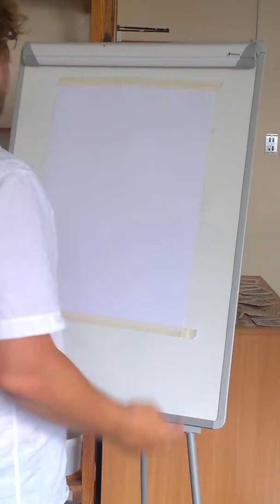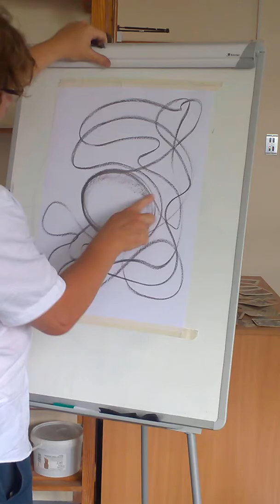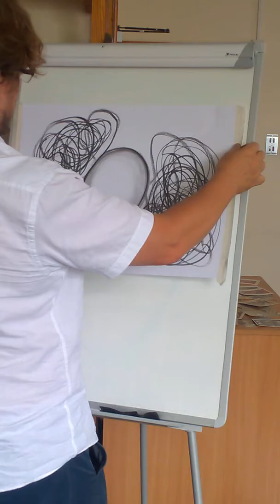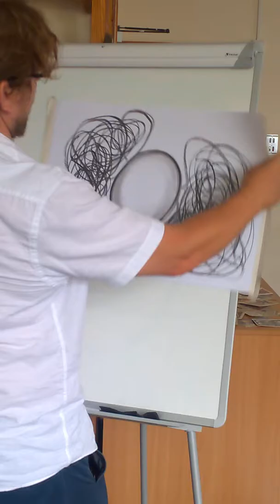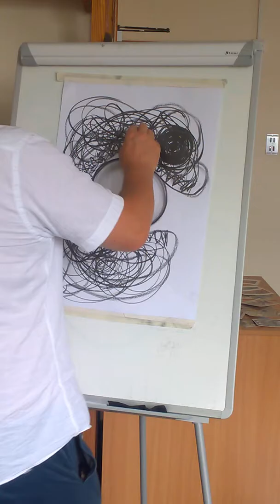impromptu egg, art drawing exercise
unplanned drawing talking through thoughts and feelings